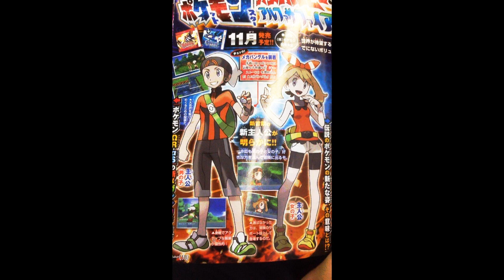Mega Sumpex, Mega Gewaldro und mehr! - Pokémon Omega Rubin and Pokémon Alpha Saphir